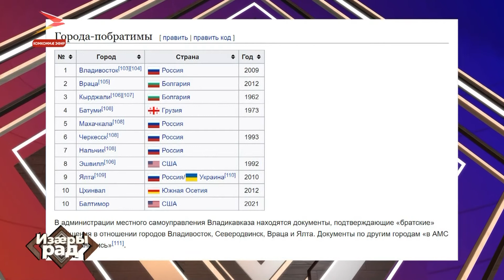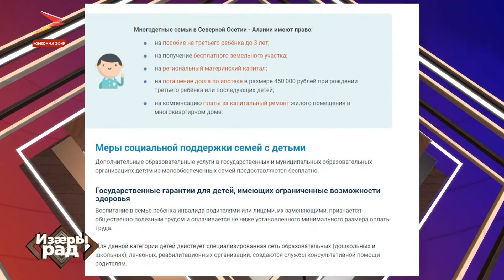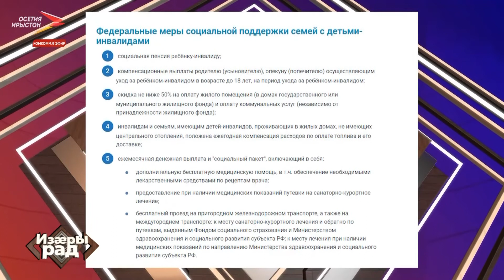Æфсымæрон бастдзинæдтæ æмæ æххуысы къух | Вечерняя смена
Нæ программæйы иу хайы ныхас кæндзыстæм хæлардзинад æмæ бастдзинадыл. Уыимæ горæтты хсæн.

Æрæджы дзыллон информацион фæрæзты апарахат Новосибирскы облæсты горæт Бердск æмæ Дзæуджыхъæу æфсымæрон горæттæ кæй уыдзысты, уый тыххæй хъусынгæнинаг.

Уымæ гæсгæ нæ программæйы фыццаг хайы дзурдзыстыæм æфсымæрон бастдзинæдтыл.

Иу хаттæй иннæ хаттмæ адæм зын рæстæг кæрæдзийы фарсмæ кæй æрбалæууынц, уый æхсызгон куыд нæу.

Афтæ æрæджы дыууæ цæгатирыстойнаг организацийы сæ куыст æмæ архайд баиу кодтой æмæ сырæзт акци «Мы вместе».
Мы рядом в:
ok.ru/irystontv